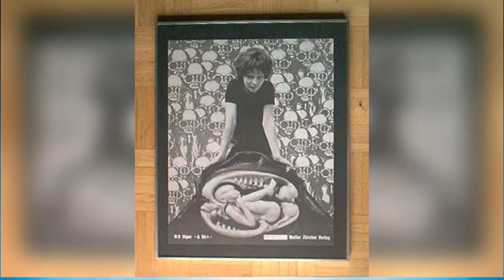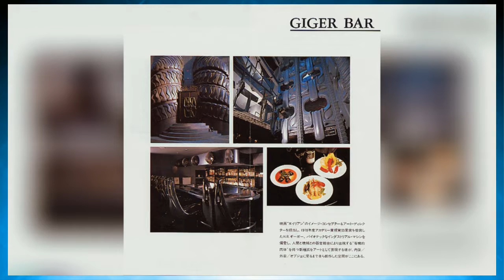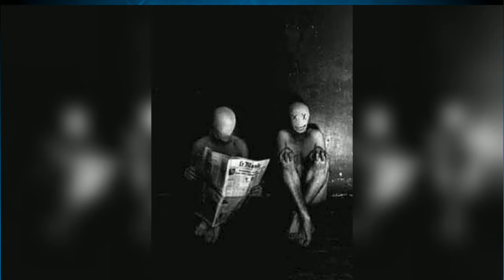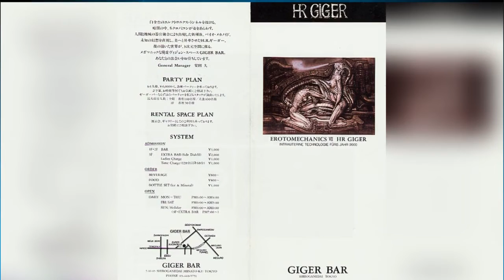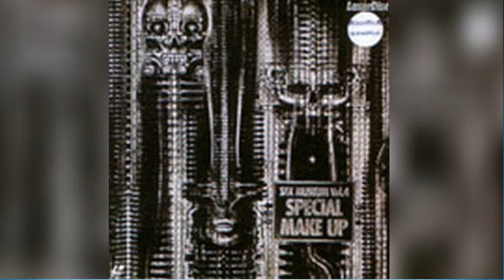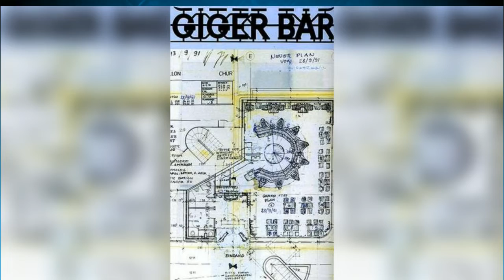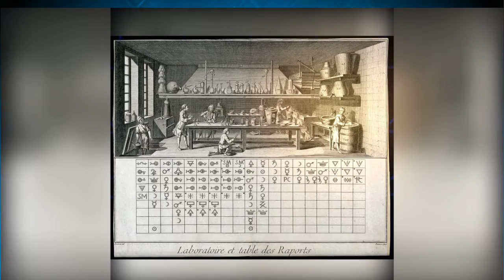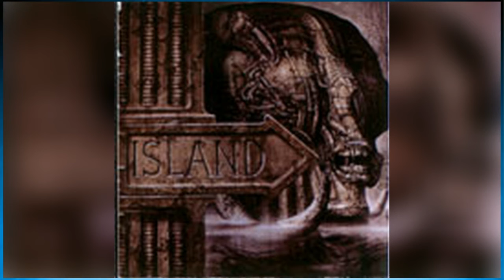2021 • Murcof — The Alias Sessions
[00:00:00] 01  Inner Hunt
[00:03:54] 02  Surface Wear
[00:07:45] 03  Dandelion Heart
[00:13:18] 04  Ideology Storm
[00:19:09] 05  Dividing Space
[00:23:52] 06  Unboxing Utopia
[00:33:31] 07  Fire Thief
[00:38:29] 08  Nocturnal Sunrise
[00:43:05] 09  Systemic Amnesia
[00:52:23] 10  Underwater Lament
[00:57:44] 11  Inevitable Truth
[01:02:11] 12  Unread Letter
[01:07:20] 13  Between Thoughts
[01:11:02] 14  Void Glance
[01:18:35] 15  Dropped Soul
[01:19:54] 16  Shadow Surfing